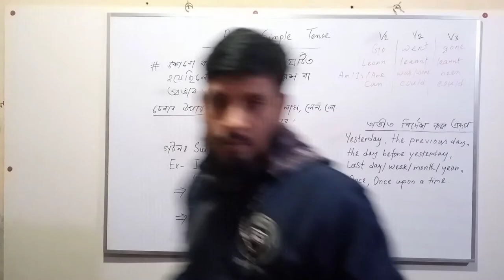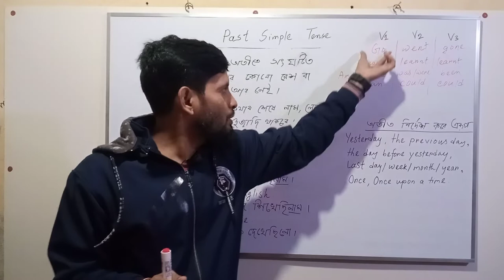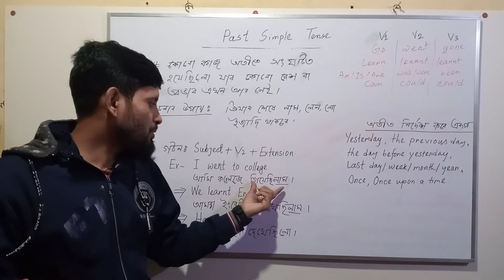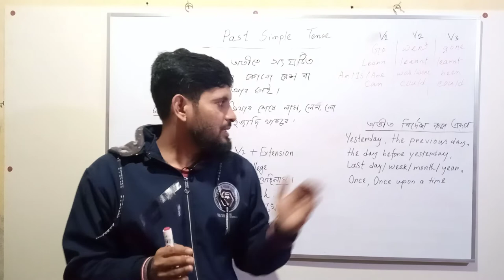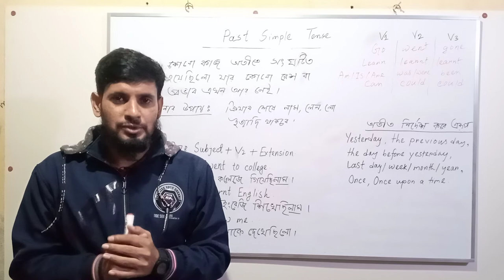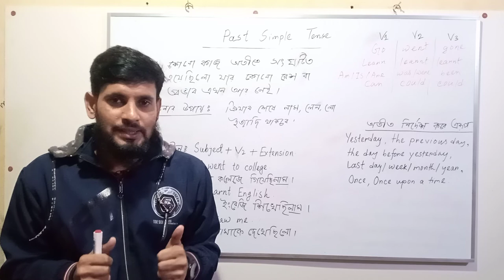Past Simple Tense